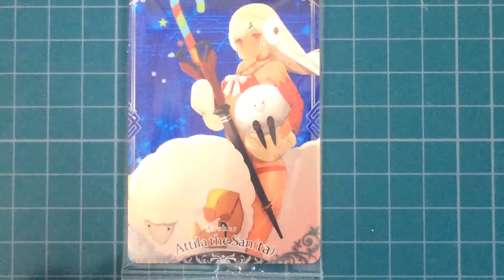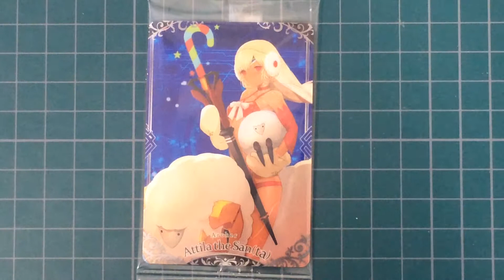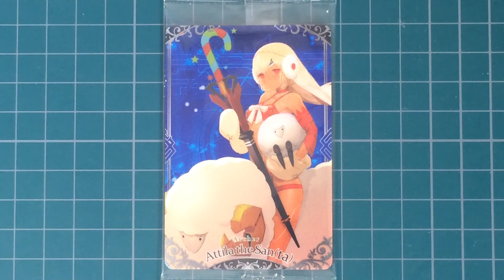【Fate/Grand Orderウエハース5】今日はなんやろか？3日目(開封 Fate Fate/Grand Order FGO マフィア梶田 伊東ライフ)